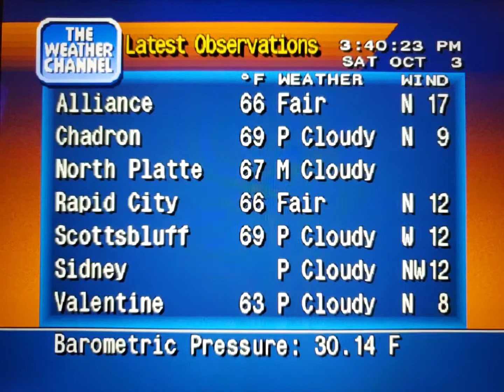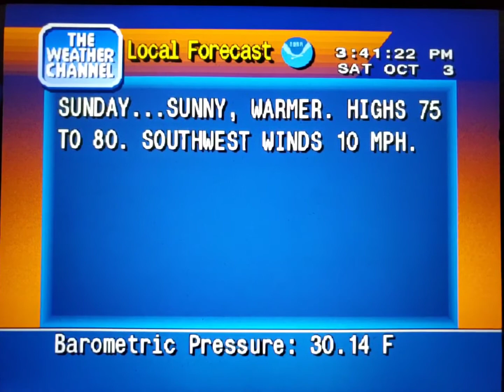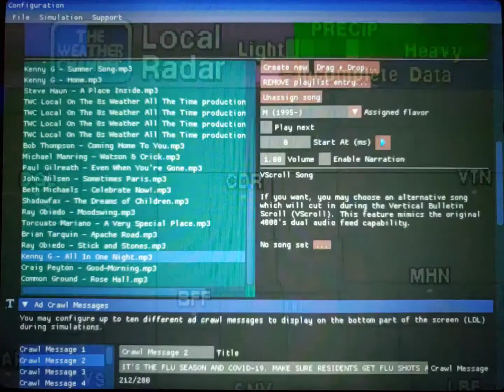WeatherStar 4000 Simulator Oct. 3, 2020 part 2(18)